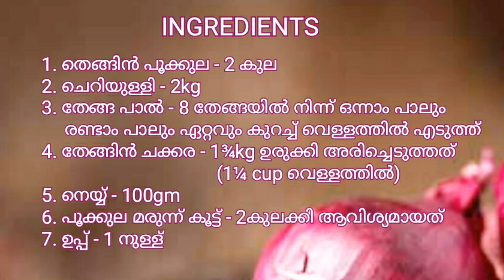Thengin Pookula Lehyam/Ulli Lehyam/Post Delivery Medicine/ pookkula lehyam Malayalam/After Delivery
Combination of Thengin Pookula Lehyam   and Ulli Lehyam

Consuming one pookula bunch would give ample nutrients that would strengthen the body of the mother which would give long lasting health for the mother. This would prevent and also cure back pain usually post-partum mothers suffer from. Many diseases are also prevented and tones the whole body of the mother.

The shallots lehyam is mainly used as a medicine to relax the woman’s body after delivery. When a woman gives birth, all the nerves and bones in her body tend to loosen up or become weaker. This dish helps strengthen the nerves and bones during the post delivery recovery period.

*  It helps the uterus to shrink and regain its strength during post delivery period.
*  It helps the mother to regain the strength of loosen up nerves and weaker bones during delivery.
*  It strengthen and tones the whole body of a mother.
*  It cleanse the uterine tracts.
*  It increases the milk secretion.
*  It cleanse the blood.
*  It increases the rate of hemoglobin.
*  It boost immune system.
*  Its a good remedy for back pain,muscle cramps and pain.
*  Its a rejuvenator,soothner.

1. Coconut flower/inflorescence - 2 bunch
2. Shallots - 2kg
3. Coconut milk - 1st milk (using minimum water) & 2nd milk from 8 coconuts
4. Coconut jaggery - 1¾kg melted in 1¼ cup water and filtered
5. Ghee - 100gm
6. Ayurvedic Medicine powder for 2bunch flower
7. Salt - 1 pinch

1. തെങ്ങിൻ പൂക്കുല - 2 കുല
2. ചെറിയുള്ളി - 2kg
3. തേങ്ങ പാൽ - 8 തേങ്ങയിൽ നിന്ന് ഒന്നാം പാലും രണ്ടാം പാലും ഏറ്റവും കുറച്ച് വെള്ളത്തിൽ എടുത്ത്
4. തേങ്ങിൻ ചക്കര - 1¾kg ഉരുക്കി അരിച്ചെടുത്തത് (1¼ cup വെള്ളത്തിൽ)
5. നെയ്യ് - 100gm
6. പൂക്കുല മരുന്ന് കൂട്ട് - 2കുലക്കി ആവിശ്യമായത്
7. ഉപ്പ് - 1 നുള്ള്

Preparation
1. Melt jaggery in 1¼cup of water.
2. Make coconut milk-1st milk and 2nd milk from 8 coconuts using minimum quantity of water.
3. Cook shallots in pressure cooker with half quantity of 2nd milk.
4. Get tender coconut flower shell and take out flowers from it.
5. Cut flowers from the stem and chop it to small pieces.
6. Cook flowers in pressure cooker with balance 2nd milk.
7. Grind cooked flowers into paste.

To a kadai add melted jaggery, flower paste,cooked shallots,1st coconut milk,1pinch salt and stir it well to remove lumps.
Then switch on the flame.
Stir continuously otherwise lumps will form.
It will take around 1hr to get into its consistency.
Cook till oil oozes out,at this tym add ghee into it and mix it well.
Switch off the flame and add ayurvedic medicine powder ,mix it well.
Leave it to cool and move it into dry containers.
Have it daily.